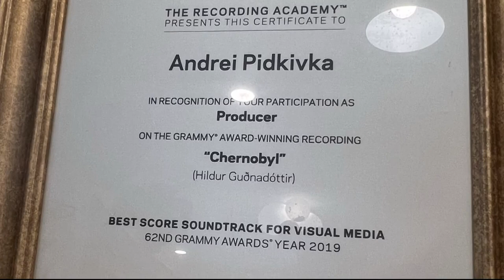Grammy award-winning Ukrainian musician living in Fairfax | Mic'd up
Pidkivka, a musician and producer, talks with Adam Longo about his Grammy for HBO’s ‘Chernobyl’ score and the war in Ukraine.